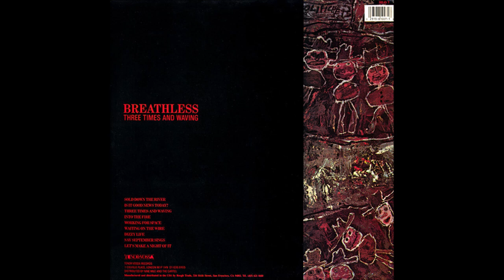B1-Breathless-Waiting On The Wire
Breathless – Three Times And Waving
Label: Sixth International – SILO 7
Format:
Vinyl, LP, Album
Country: US
Released: 1987
Genre: Rock
Style: New Wave, Indie Rock
A1  Sold Down The River
A2  Is It Good News Today?
A3  Three Times And Waving
A4  Into The Fire
A5  Working For Space
B1  Waiting On The Wire
B2  Dizzy Life
B3  Say September Sings
B4  Let's Make A Night Of It
Licensed From – Tenor Vossa Records
Recorded At – Blackwing Studios
Manufactured By – Rough Trade
Distributed By – Rough Trade
Art Direction – Breathless, Pas Paschali
Engineer – John Fryer, Nigel Hine
Painting [Cover] – Jean Dubuffet
Performer – Ari Neufeld, Dominic Appleton, Gary Mundy, Martyn Watts (tracks: A2, A3, B3, B4), Tristram Latimer Sayer (tracks: A1, A4 to B2)
Producer – Breathless, John Fryer
Written-By – Neufeld*, Appleton*, Mundy*, Watts* (tracks: A2, A3, B3, B4), Latimer Sayer* (tracks: A1, A4 to B2)
Cover Painting titled "Spinning Round" 1961.